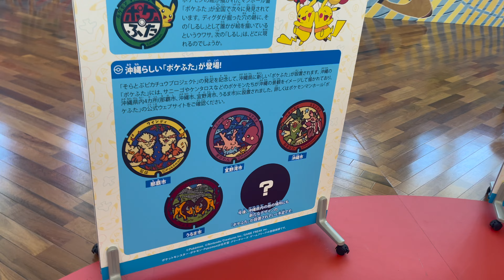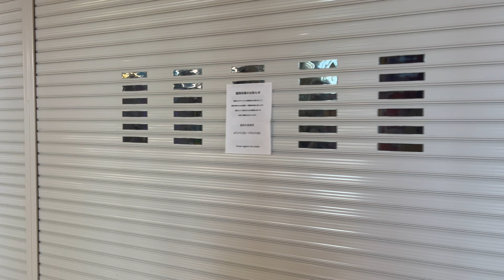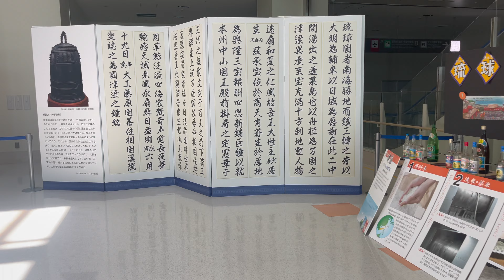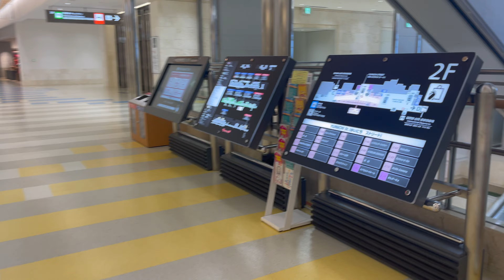沖縄 那覇空港国際線ターミナル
国際線が飛んでいなかった頃のターミナルです
全く人がいなく、閑散として
めちゃく寂しかったです